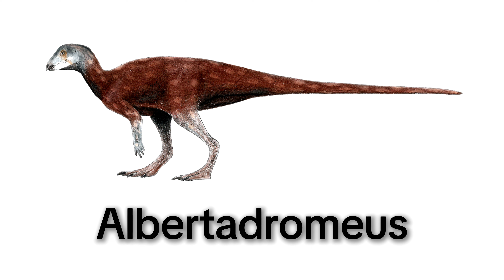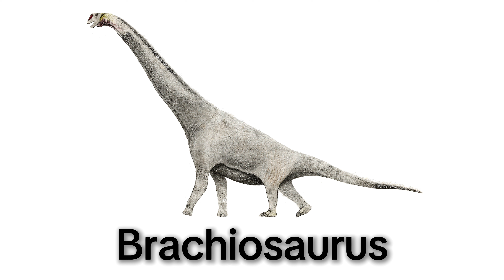Prehistoric World Vocalization Study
This had to get reuploaded because the animation for the Boreonykus text was originally incomplete. Now, it got fixed!